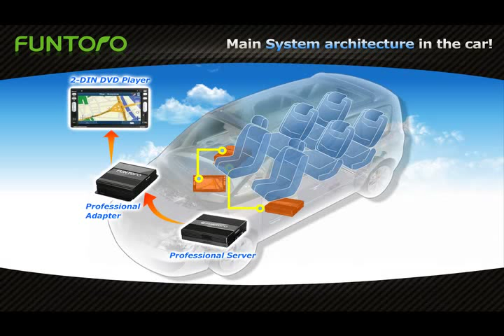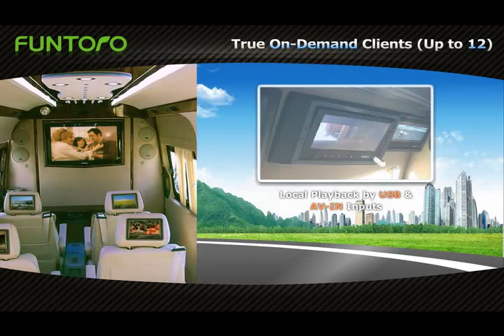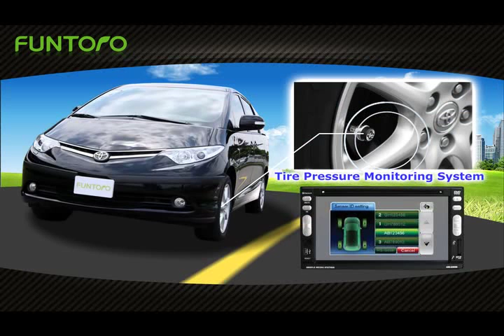FUNTORO VIP Car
The Real VIP Experience
-Designed for the limousine & luxury Coach
-Mobile Office
-Vehicle Media Center
-Vehicle Control Center